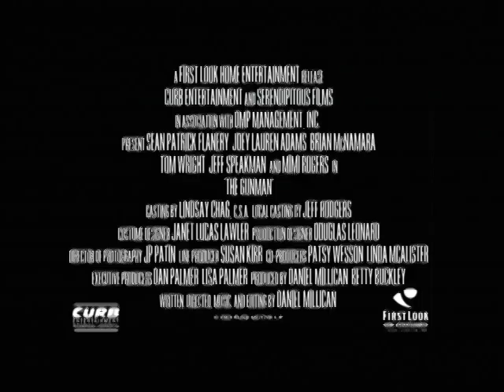Trailer: The Gunman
In "The Gunman," a former Special Forces soldier suffering from PTSD tries to leave his past behind and start a new life. However, his plans are disrupted when his old team members are mysteriously killed one by one. As he sets out to uncover the truth behind the murders, he finds himself caught in a dangerous web of conspiracy, betrayal, and violence.

With his survival skills and combat training put to the test, the protagonist must navigate a treacherous world where no one can be trusted. As he delves deeper into the dark secrets of his past, he realizes that he is not the only one with a hidden agenda. Torn between seeking justice and protecting his loved ones, he must confront his demons and face the consequences of his actions.

Filled with heart-pounding action sequences, intense suspense, and unexpected twists, "The Gunman" is a gripping thriller that keeps viewers on the edge of their seats until the very end. Will the protagonist be able to outwit his enemies and unravel the truth, or will he become a victim of his own past?